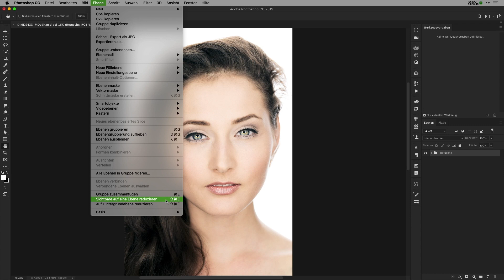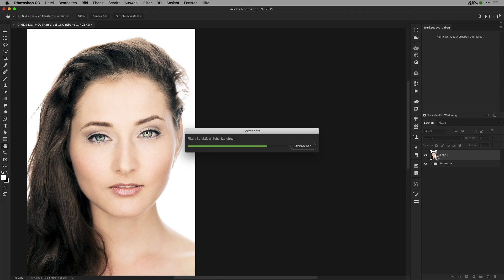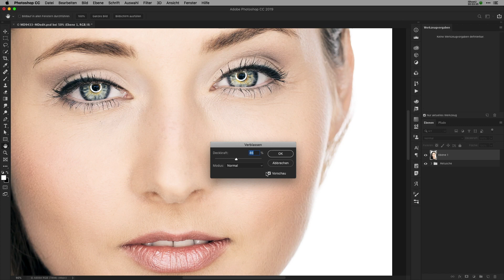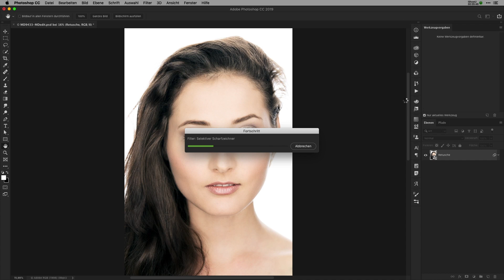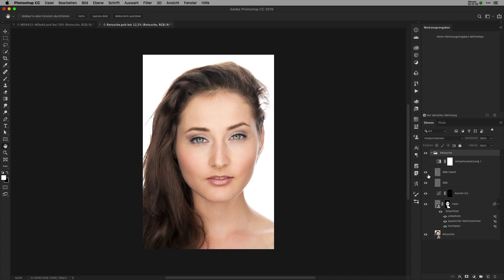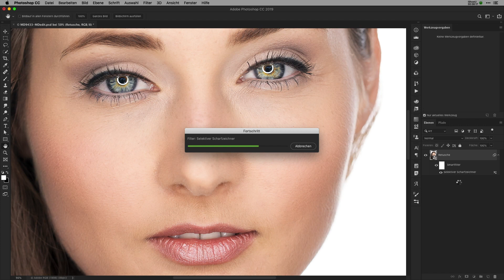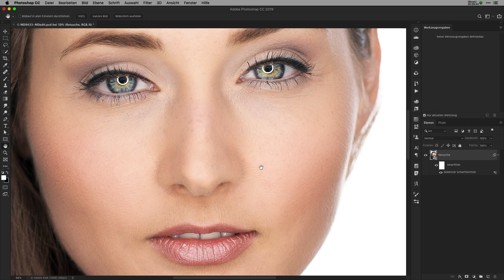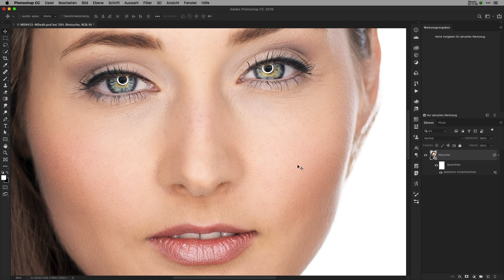Arbeiten mit Filtern in Photoshop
In diesem Video geht es darum wie man sich die Arbeit mit Filtern in Photoshop erleichtern kann.
Ich zweige wie man mit SmartObjekten arbeitet und erkläre die Vorteile gegenüber "normalen" Ebenen.
Wie man Filter schnell anwenden und deren Wirkung auch nachträglich verändern kann.

Das Video ist ein Teil meines Publisher-Artikels zur Arbeit mit Filtern